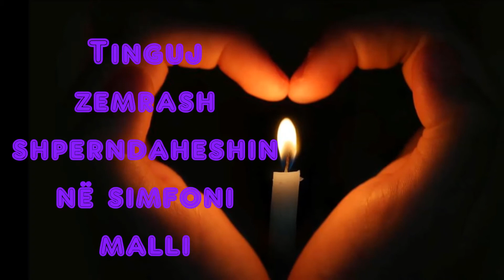Takimi i dyte _ VAXHID XHELILI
Takimi i dyte